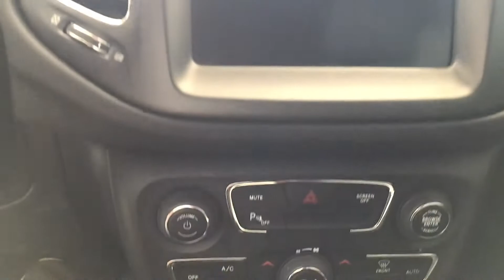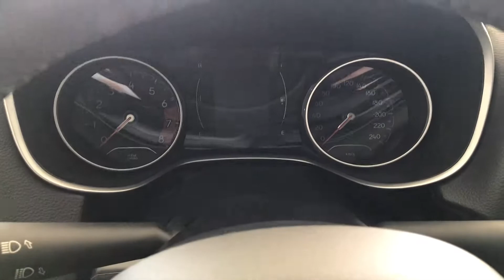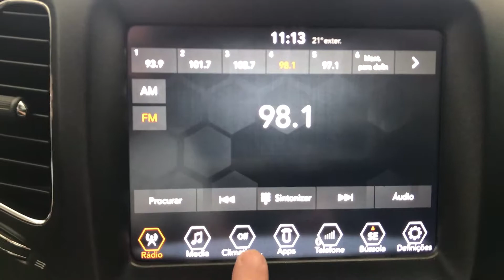JEEP COMPASS VERSÃO LONGITUDE 2.0 TURBO DIESEL AVALIAÇÃO COMPLETA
✔ Ebook de Envelopamento de Veículos

JEEP COMPASS VERSÃO LONGITUDE 2.0 TURBO DIESEL AVALIAÇÃO COMPLETA. Estamos falando de cada detalhes sobre esse modelo.

📶Mais informações:
Distrive Volkswagen

Vídeos todos os dias 18:45